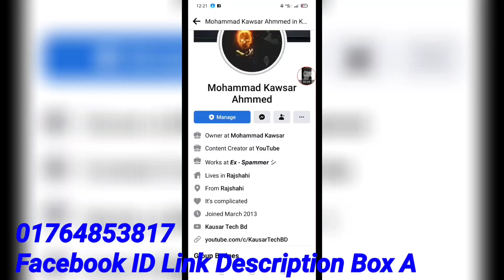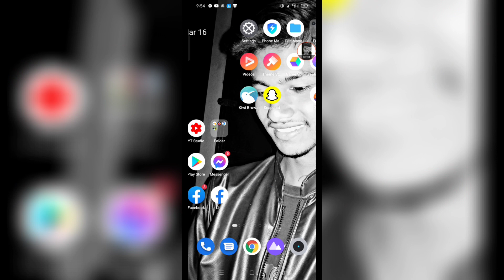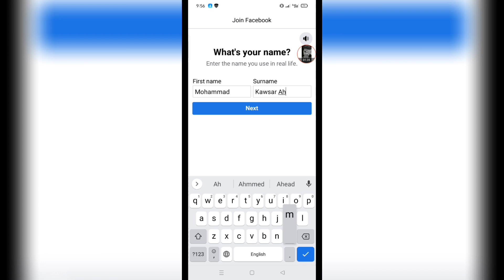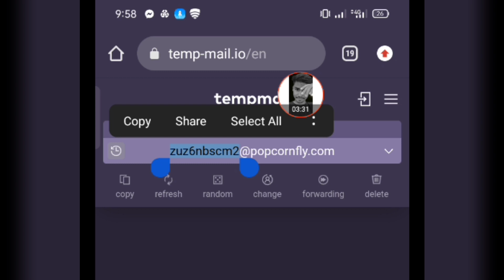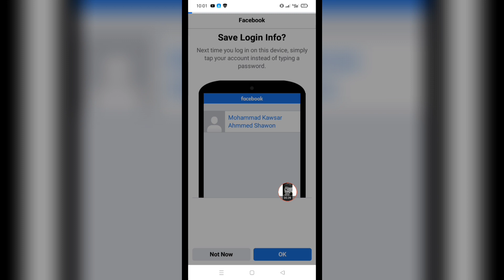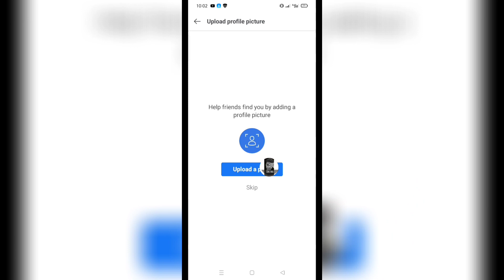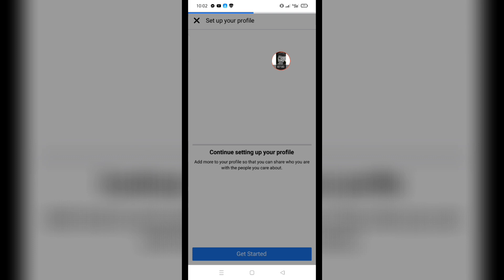How to Create Unlimited Facebook Account Without Lock/Disabled | আনলিমিটেড ফেসবুক আইডি খুলুন |Kausar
Kausar_Tech BD